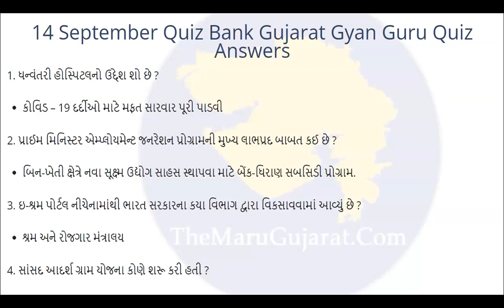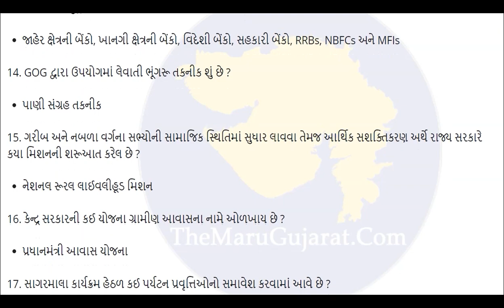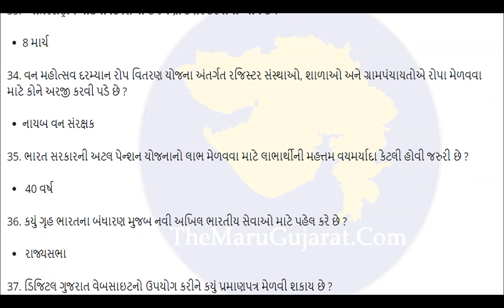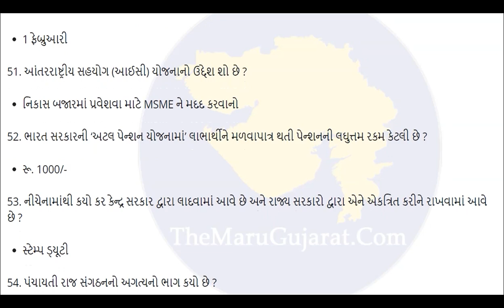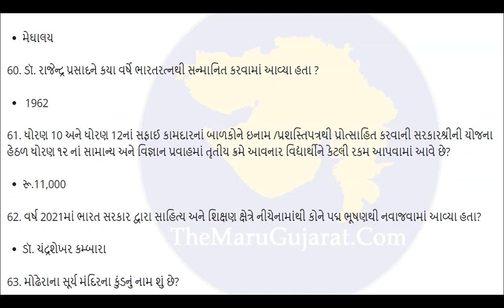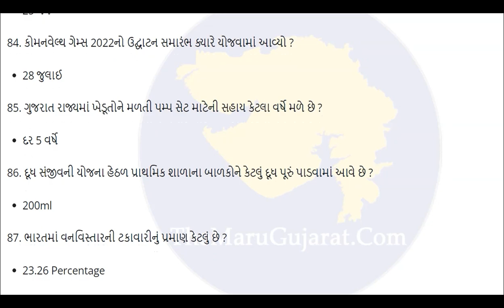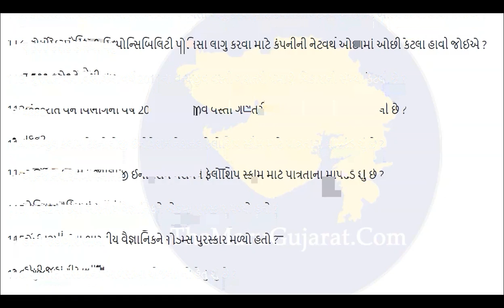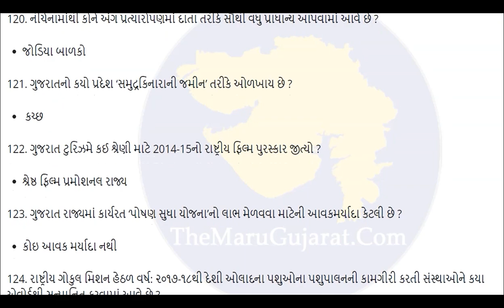Gujarat Gyan Guru Quiz College Answer 14-9-2022 ગુજરાત જ્ઞાન ગુરુ g3q District level quiz answer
g3q district level quiz answers
14 September Gujarat Gyan Guru Quiz Answers Today   ગુજરાત જ્ઞાન ગુરુ ક્વિઝ જવાબો